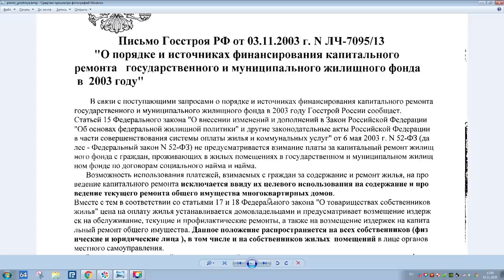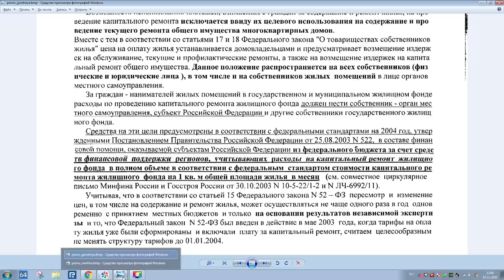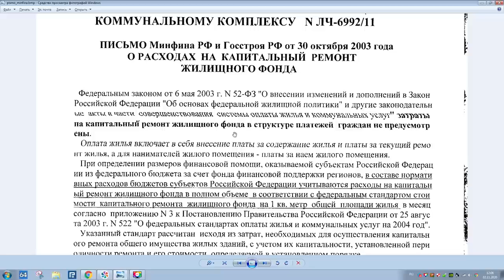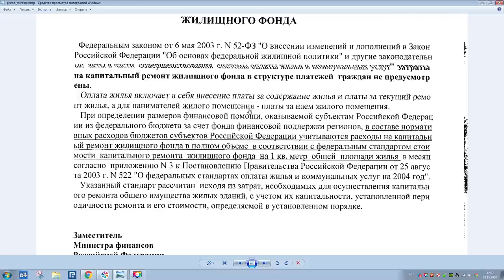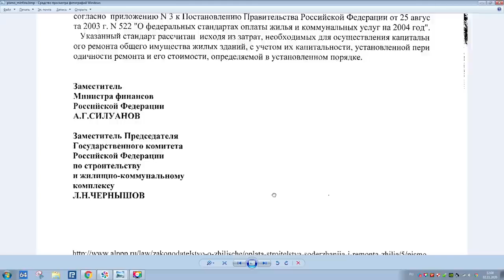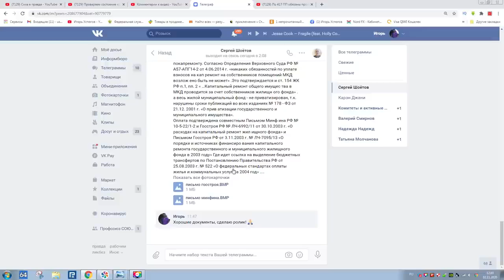За капремонт оплачено, есть документы.